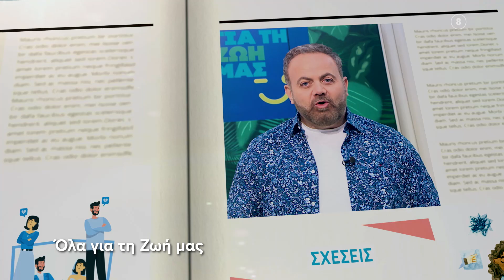Όλα για τη Ζωή μας | Σάββατο 24/6 08:50 (trailer)